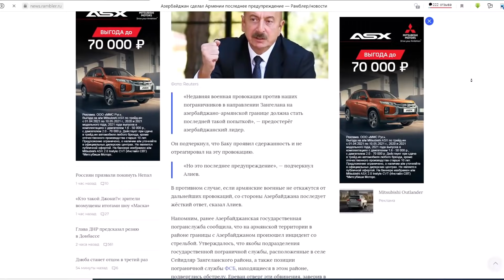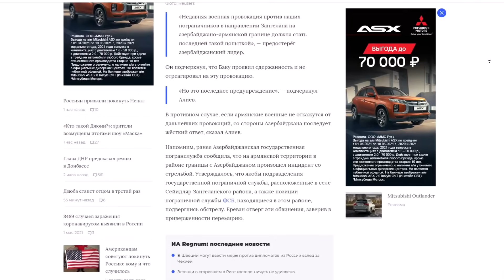Президент Азербайджан сделал Армении последнее предупреждение - СРОЧНО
Президент Азербайджан сделал Армении последнее предупреждение - СРОЧНО Военная провокация, которая недавно произошла на границе Азербайджана и Армении, должна быть последней. Об этом 27 апреля заявил президент Азербайджана Ильхам Алиев.
«Недавняя военная провокация против наших пограничников в направлении Зангелана на азербайджано-армянской границе должна стать последней такой попыткой», — предостерёг азербайджанский лидер.
Он подчеркнул, что Баку проявил сдержанность и не отреагировал на эту провокацию.
«Но это последнее предупреждение», — подчеркнул Алиев.
В противном случае, если армянские военные не откажутся от дальнейших провокаций, со стороны Азербайджана последует жёсткий ответ, сказал Алиев.
Напомним, ранее Азербайджанская государственная погранслужба сообщила, что на армянской территории в районе границы с Азербайджаном произошел инцидент со стрельбой. Утверждалось, что якобы подразделения государственной пограничной службы, расположенные в селе Сейидляр Зангеланского района, а также позиции пограничной службы ФСБ, находящиеся в этом районе, подверглись обстрелу. Ереван отверг эти обвинения, заверив в приверженности перемирию. Об этом сообщает "Рамблер". Далее